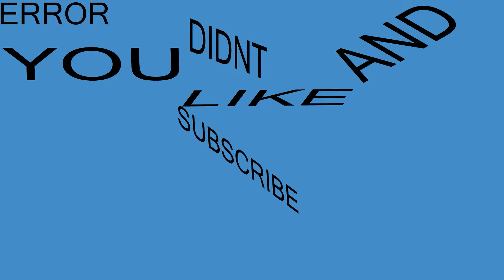Valentine in december❤️❄️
His Video: